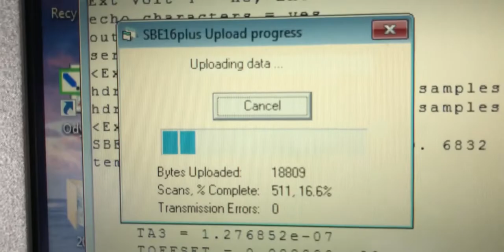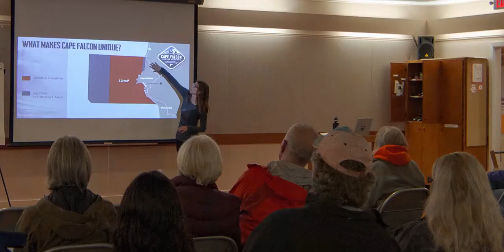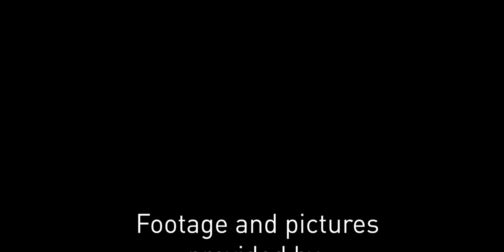2018 ODFW Marine Reserves Highlights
You'll find clips from the ODFW Marine Reserves Program's oceanography, hook-and-line, ROV, SCUBA, and rocky intertidal monitoring surveys. Plus see clips from outreach and community events we participated in this year.

Explore more about the marine reserves and the research being conducted at oregonmarinereserves.com